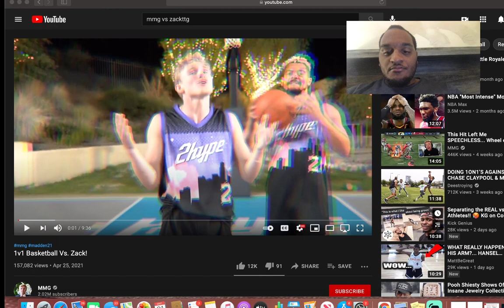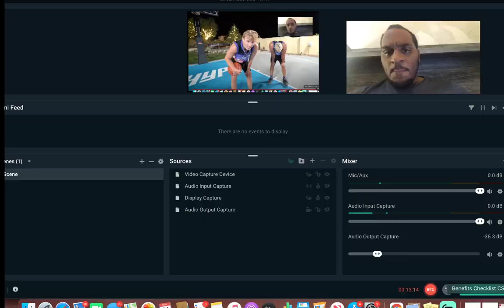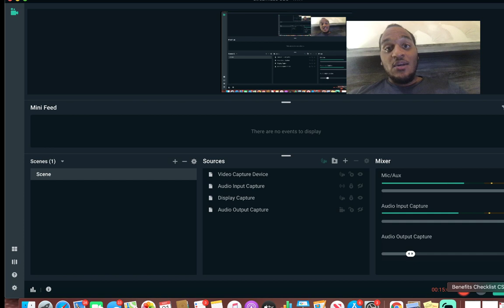MMG VS ZACKTTG!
TAP IN W UPCOMING YOUTUBER WHO GONNA SHOCK THE WORLD W BASKETBALL CONTENT SOON AND REACTION!!!